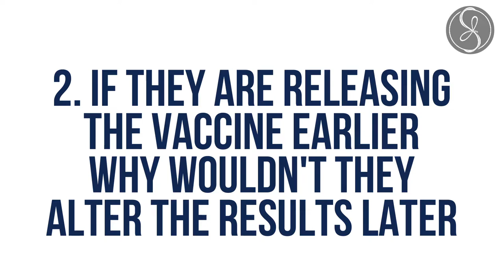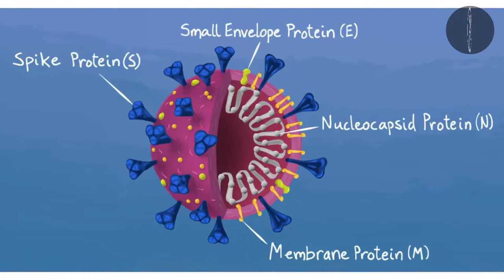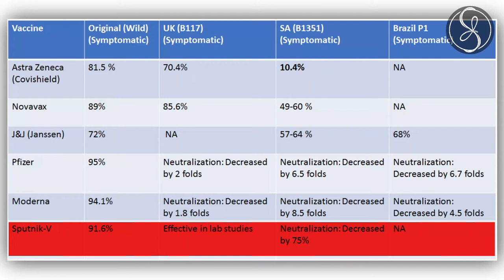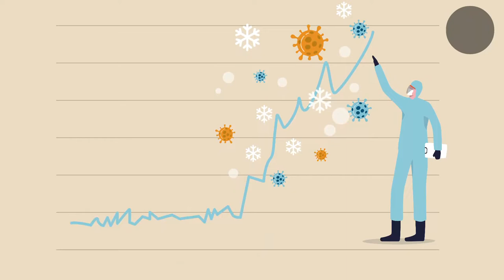Here’s what you need to know about Sputnik and sputnik lite with | Dr. Santhosh Jacob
With different parts of the world in different states of the pandemic, which vaccine to take is the big question today. Enter Sputnik , the latest to offer protection against this pandemic | Dr.Santhosh Jacob explains

If you have any questions, post them at the below link. I will answer it in my upcoming videos.